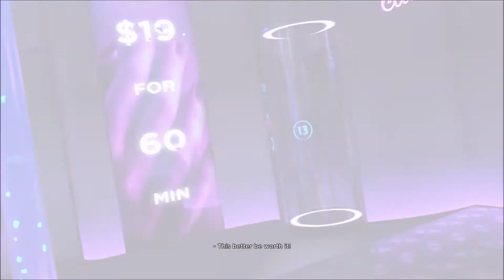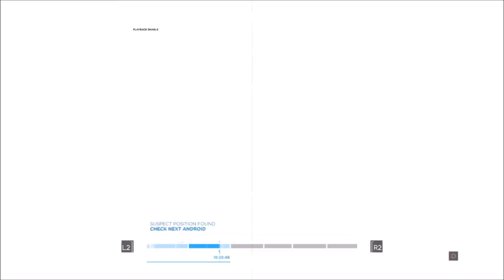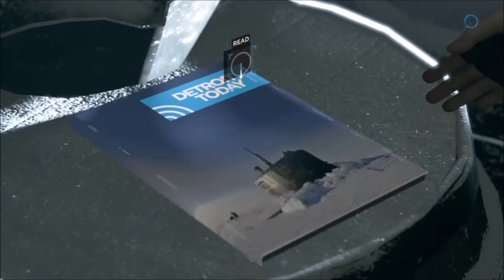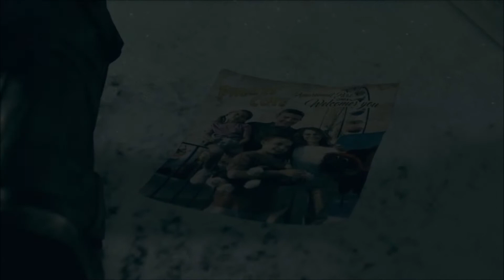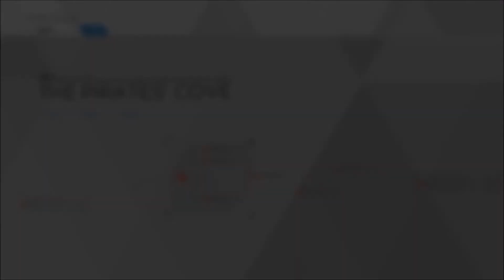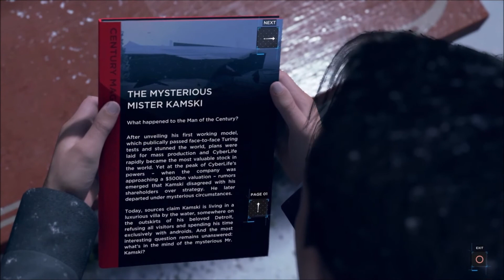Detroit: Become Human Part 10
This deep story drive game has vivid graphics and deeply involved story that sucks you in and holds you there. That is why we have chosen to omit all commentary.

Like the channel and want to support it?

Newsletter- Get on the list!